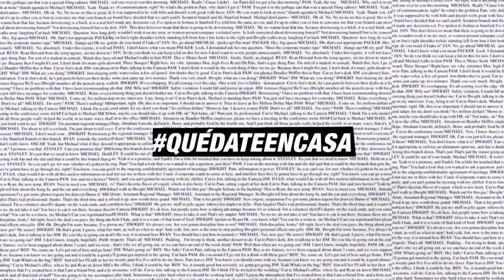A todos los héroes que trabajan día a día por salvar al mundo, ¡gracias!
Queremos agradecerle a cada uno de los héroes que día a día arriesgan su vida para salvar la nuestra. La única forma de ayudarlos es quedándonos en casa. Un aplauso de pie. ¡Gracias!

Mantente más cerca de nosotros a través de Twitter e Instagram y encuéntranos como @sunchannel